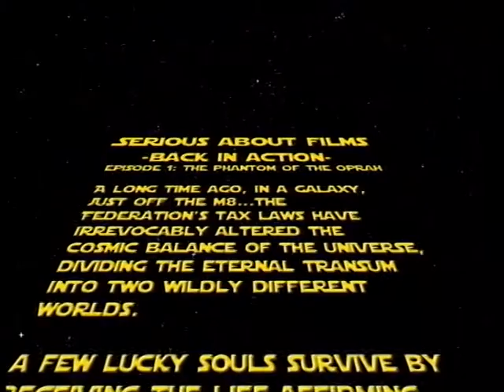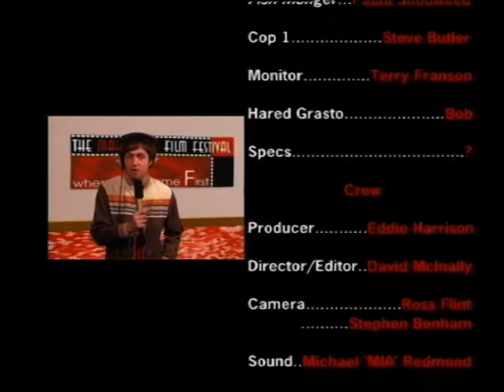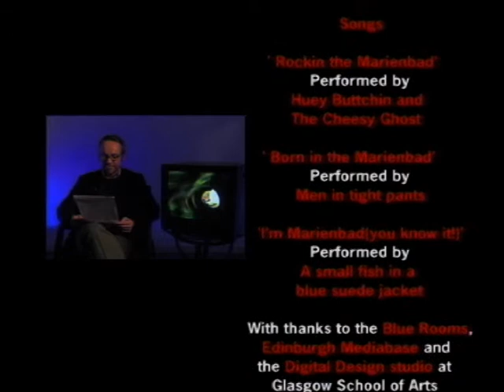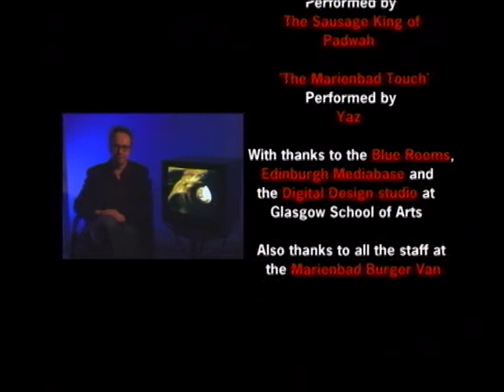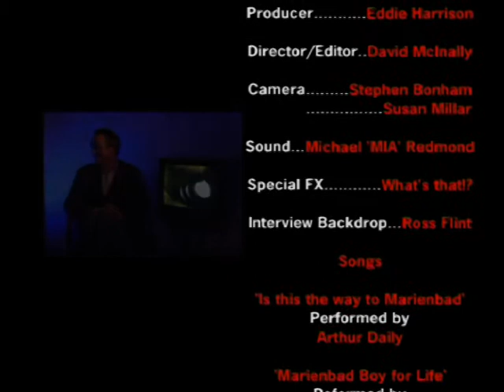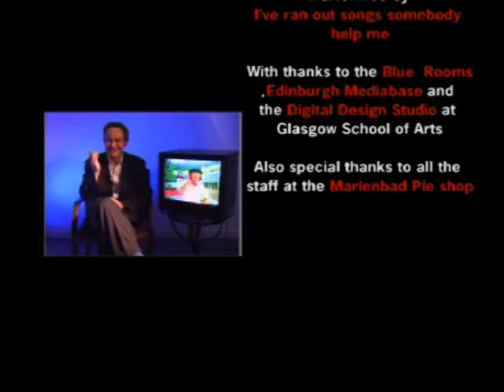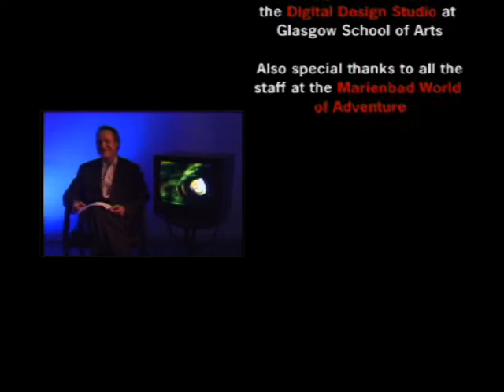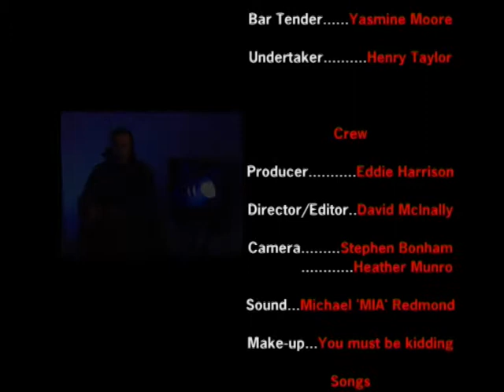Serious About Films Series 2